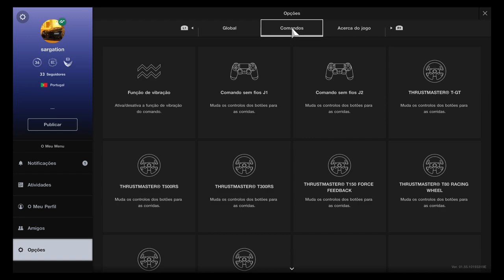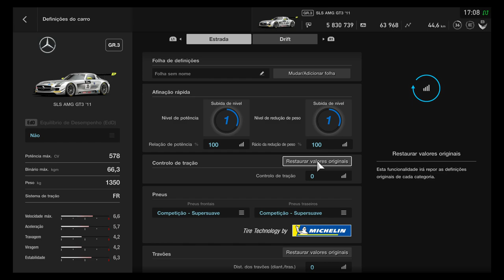HOW TO CHANGE THE ANALOGIC TO AXIS SISTEM - Gran Turismo SPORT + GamePlay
GRAN TURISMO SPORT, today i am going to help who doesn´t know
how to change the analogic stick to axis sistem.

Soo, you are in the principal screem in GT Sport, and you go to the menu in the superior left side.

In the superior middle of the screem you press, "controlers".

Then you can see your controler configurations.
And you press "direction control".
After that, you choose "motion sensor function", and acept.

For the gameplay, i will demonstrate the axis sistem in the
nurburging circuit.
how sensitive is to drive like this.

Car:                       MERCEDEZ-BENZ SLS AMG GT3 (2011)
Category:              GR.3
Worse Power:      (578cv)
height:                  1350kg
traction sistem:  FR
Price:                   450K
Circuit:                 nurburging